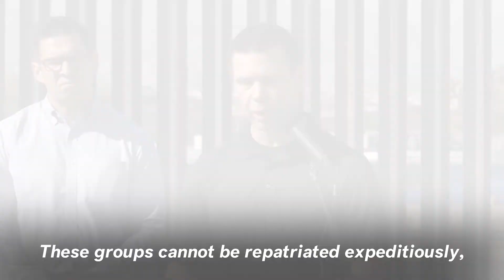CBP Says Border Crisis 'Has Arrived' After 4,117 Migrants And Asylum Seekers Enter U.S. In One Day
CBP Commissioner Kevin McAleenan said that a crisis "has arrived" at the southern border in the U.S. after 4,117 migrants and asylum seekers attempted to get into the U.S. on one day.